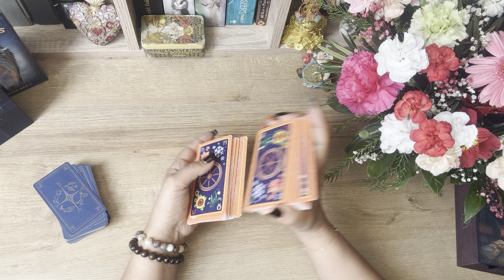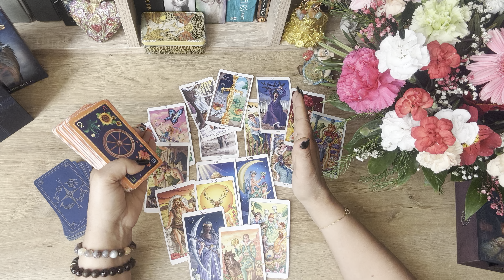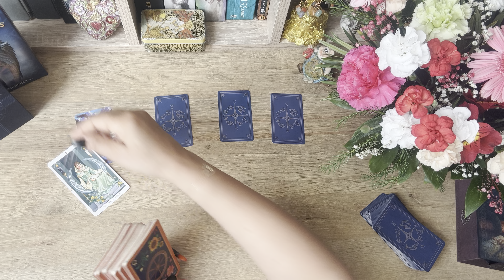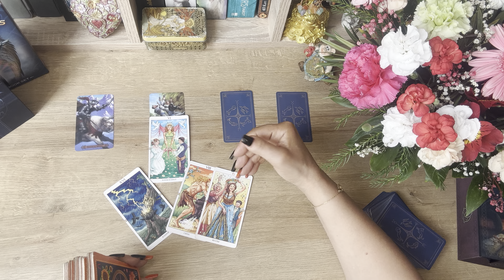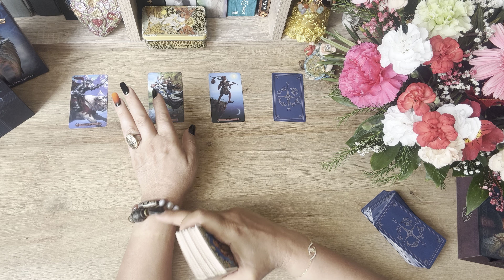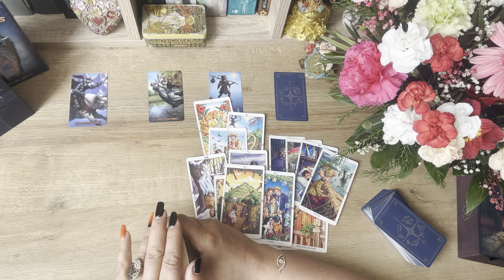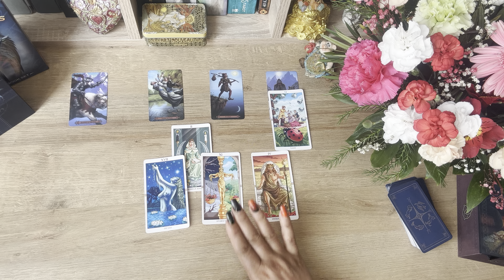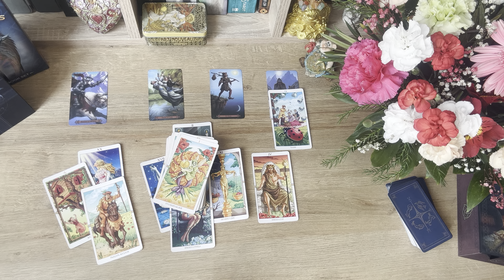ძირითადი ცვლილებები თქვენს ბედში🙏🎉🔥😇💞